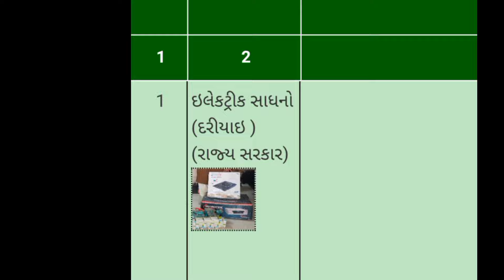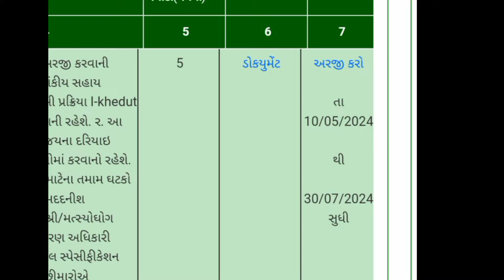ઈલેક્ટ્રીક સાધનો ખરીદવા સરકાર આપશે 15 હજાર ની સહાય! electric sadhan sahay yojna! ikhedut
ઈલેક્ટ્રીક સાધનો ખરીદવા સરકાર આપશે 15 હજાર ની સહાય! electric sadhan sahay yojna! ikhedut ,ઈલેક્ટ્રીક સાધન ખરીદવા સરકાર આપશે સહાય, ઈલેક્ટ્રીક સગડી, ઈલેક્ટ્રીક મોટર, ઈન્વર્ટર વગેરે, ikhedut

Electric Sadhan Sahay Yojana | Electric Water Pump Sahay | Electric Sagadi | CLF Tube | Inverter

(અ) બે બેટરી ધરાવતી બોટો માટે ના સાધનો (૧) ઇન્વર્ટર રુ.૮,૫૦૦/- અથવા ખરીદ કિંમત બે માંથી જે ઓછુ હોય તે (૨)ઇલેકટ્રીક સગડી રુ.૩,૦૦૦/- અથવા ખરીદ કિંમત બે માંથી જે ઓછુ હોય તે (૩) ઇલેકટ્રીક વોટર પંપ રુ.૩,૦૦૦/- અથવા ખરીદ કિંમત બે માંથી જે ઓછુ હોય તે (૪)સી.એલ.એફ ટ્યુબરુ.૫૦૦/-ની ખરીદ કિંમત અથવા રુ.૧૫,૦૦૦/- બે માંથી જે ઓછુ હોય તે (બ) એફઆરપી બોટ માટેના સાધનો (૧) સોલાર ઇલેકટ્રીક લેન્ટર્નની કિંમત અથવા રુ.૩,૫૦૦/- બે માંથી જે ઓછુ હોય તે